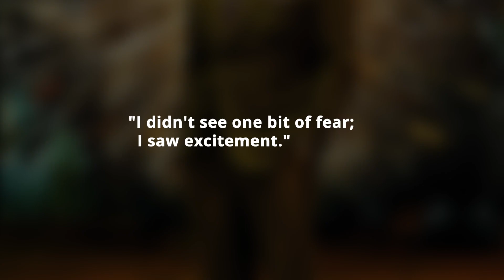Chris Evans Praises Ana De Armas' Performance In Netflix's Blonde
Chris Evans, who starred in Knives Out and The Gray Man with Ana de Armas, thinks the actress will win an Oscar for her performance as Marilyn Monroe.